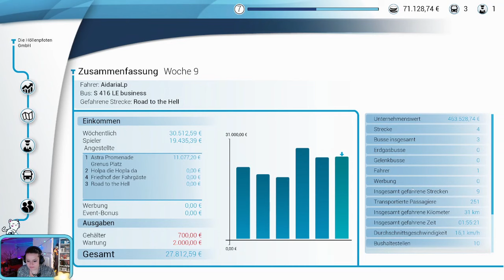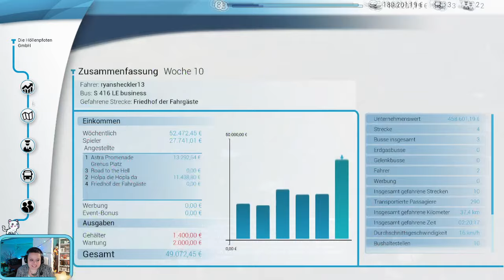Die Bus Blockade - Bus Simulator - STREAM WIEDERHOLUNG- 012 - GERMAN